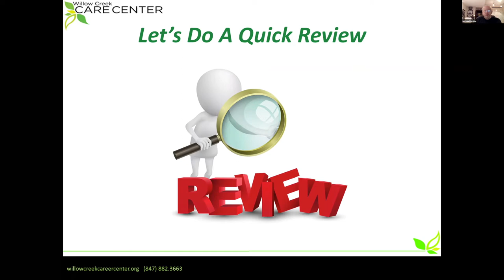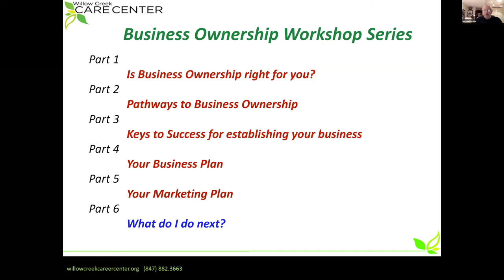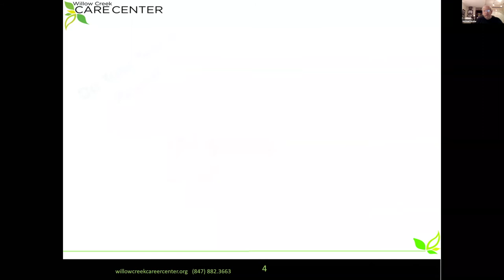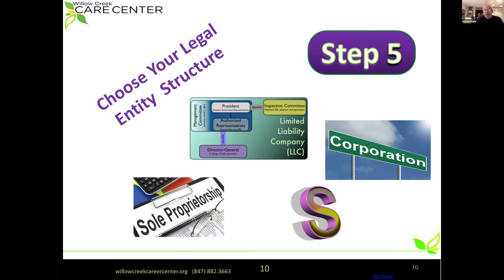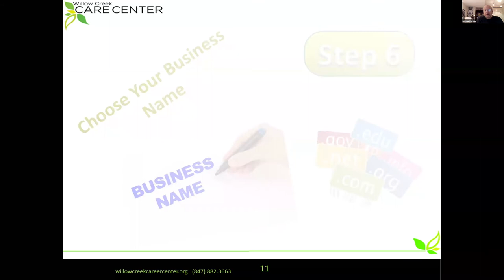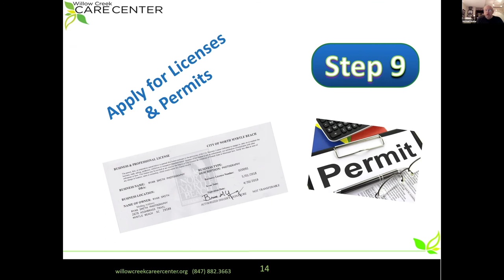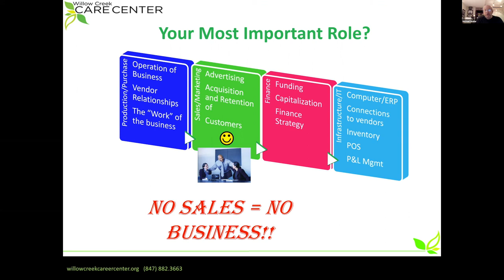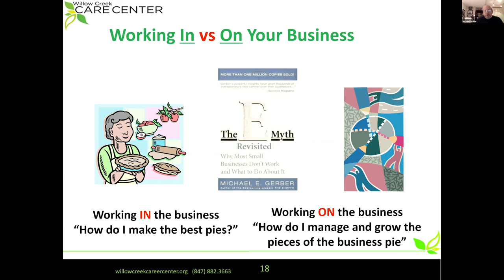Entrepreneurship Part 6: What do I do next?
Check out this quick recap of the ten steps you need to take to open your own business in Illinois!